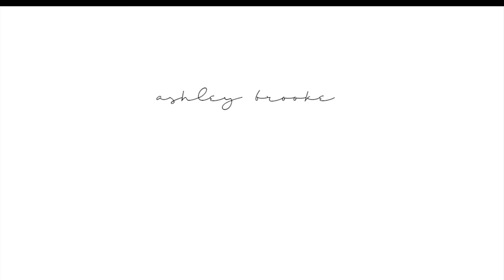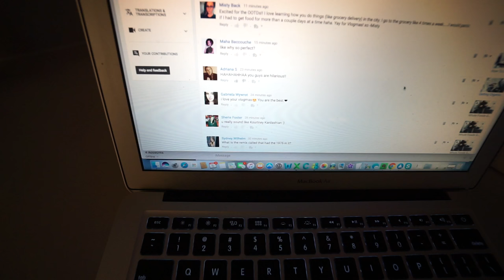How To Make A Bomb Acai Bowl | Vlogmas Day 6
What a crazy day this was. I feel like I was running around like a chicken! haha...I hope you guys enjoy the recipe :) Let me know if you re create it!

Get the Life By Her look book today! 30 days of Outfit Inspiration, all shoppable from the Look Book.  The Feedback on the December Issue is amazing in our FB group!  Come Join us!

Once you sign up, you'll get a link for our private Facebook group. so don't forget to join us :)

Follow on instagram @LifebyHerCo

**So excited to take this journey with you all!**

CAMERAS

54 West 40th St
New York, NY
10018